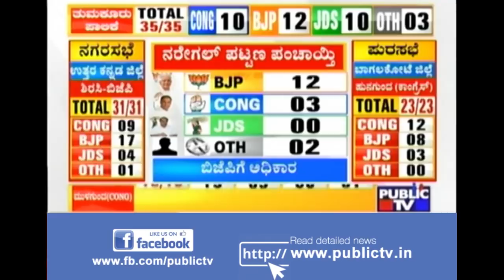ನಗರಸಭೆ ಮತ್ತು ಪುರಸಭೆಗಳ ಕ್ಷೇತ್ರವಾರು ಫಲಿತಾಂಶ | Local Body Election Results Live